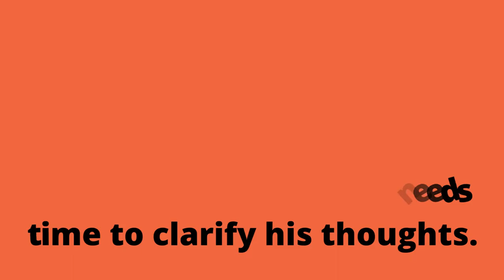Abe's Wisdom: Find Out Why He Got Rejected (RELATIONSHIPs)💙💘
Sources:
Thumbnail Image by Canva
Photo by Andres  Ayrton
Photo by Keira Burton
Photo by Ilkin Safterov
Grateful to the owner of this video.